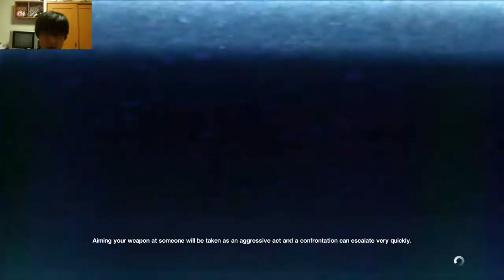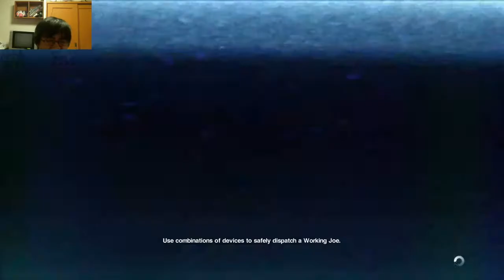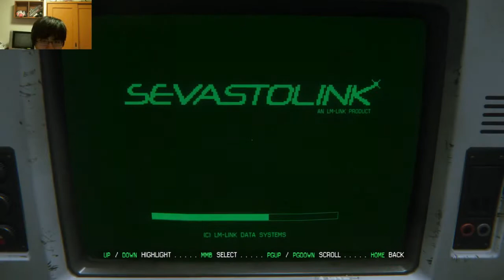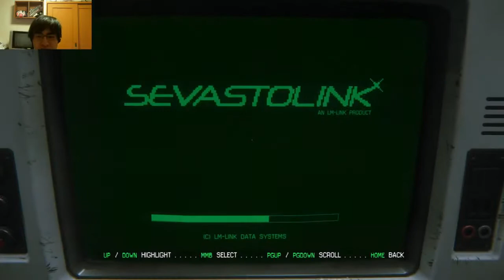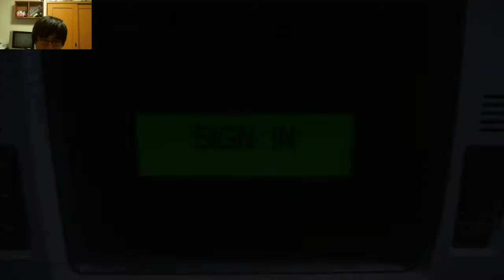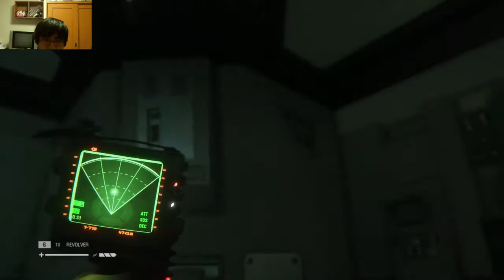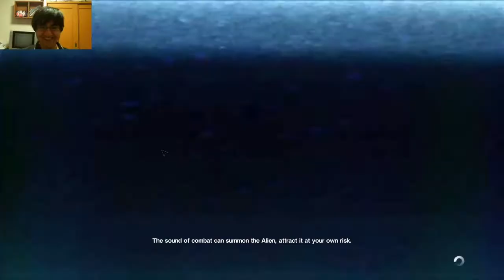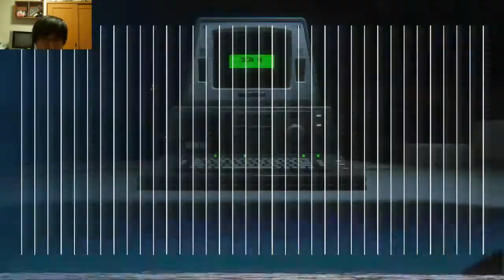[HardMode] Aliens - Lets play 4